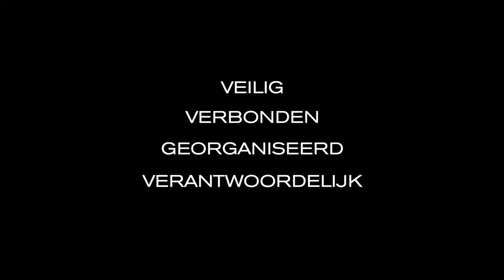Bobby Pro Anti-Diefstal Rugzak van XD Design